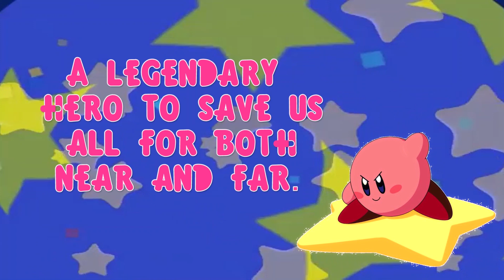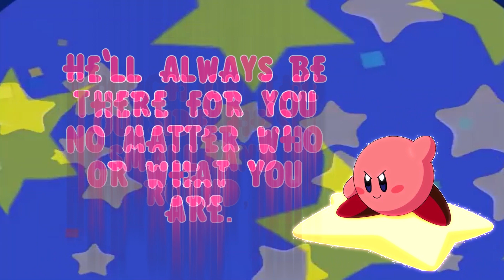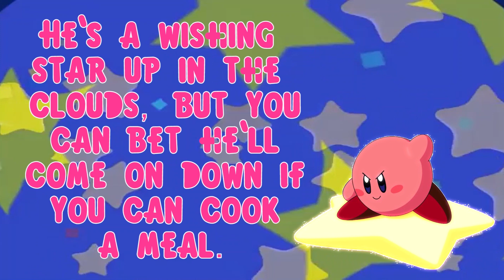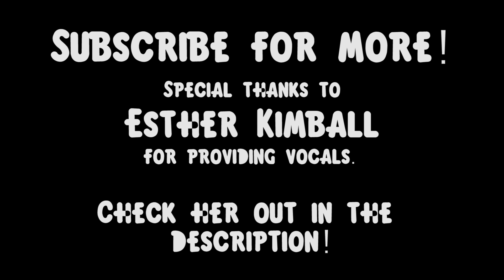Kirby★March - English Language Cover (ft. Esther Kimball)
Kirby is the legal property of Nintendo, Inc. and HAL Laboratory.